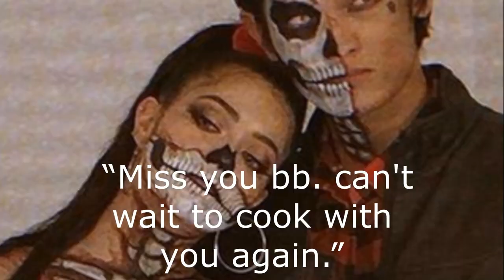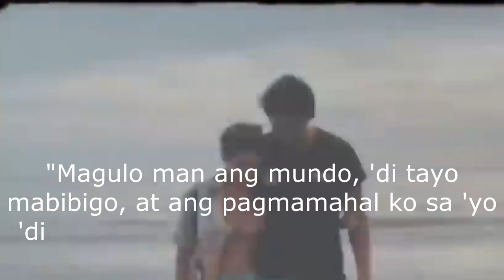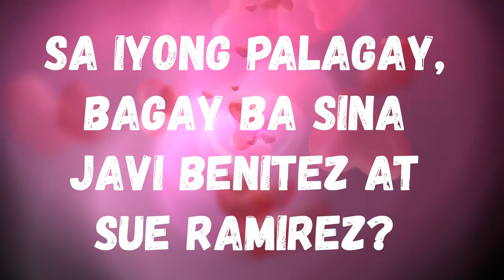Sue Ramirez and Javi Benitez Love Story | A Relationship Timeline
Karelasyon ngayon ng aktres na si Sue Ramirez si Javi Benitez. Paano nga ba nagsimula ang kanilang pagtitinginan? Narito ang kwento.

Sue Ramirez and Javi Benitez Love Story

Artistang Ex Couples na Magkaibigan Pagkatapos ng Break up | Solenn Heussaff, Derek Ramsay

Mga Artistang may Karelasyon na Non Showbiz Partners | Maja Salvador, Alex Gonzaga, Alfred Vargas